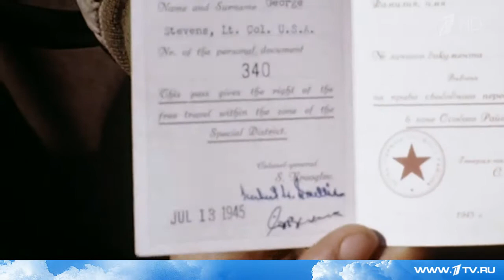Немецкий документалист по крупицам восстановил кинохронику Второй Мировой и первых послевоенных дней